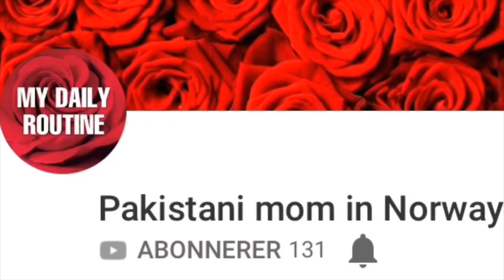Paliyan | Pakistani mom In Norway